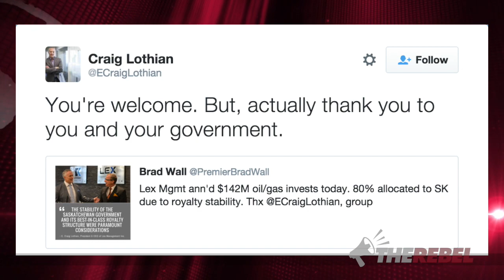Alberta snubbed as Saskatchewan scores $142M oil and gas deal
Ezra Levant reports: Lex Management has raised $142 million to invest in oil and gas — in Saskatchewan. Right across the border from Alberta. (MORE

Same world oil prices. Same problems with pipelines. The only difference, well, as premier Brad Wall pointed out in a tweet, they’re not having another oil royalty review like Notley is.